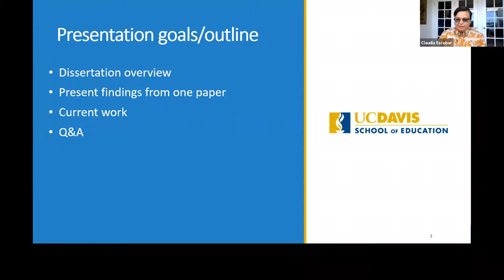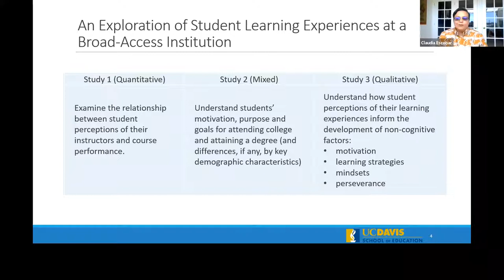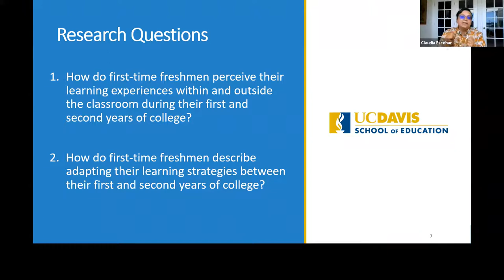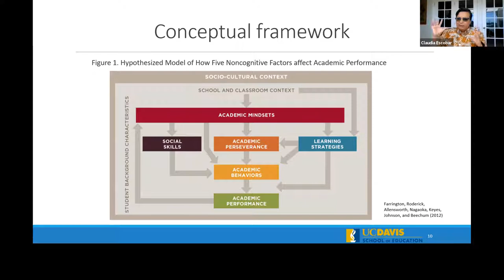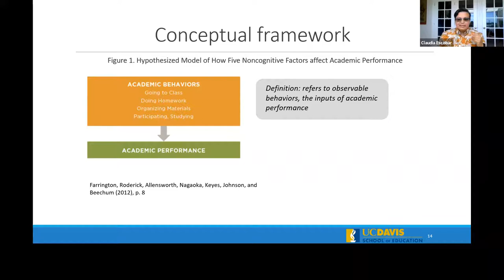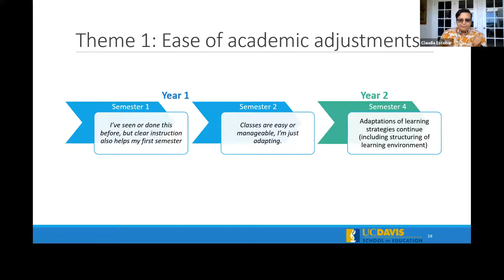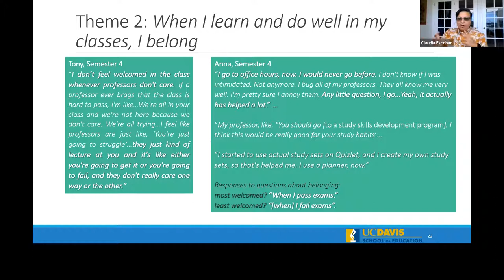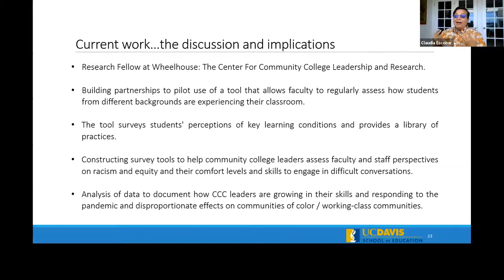I don't know, what I don't know: An exploration of learning experiences and noncognitive factors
On May 24, 2021, the UC School of Education/Graduate Group in Education Ph.D. Student Colloquium Series featured the Dr. Claudia Escobar discussion  “I don't know, what I don't know: An exploration of learning experiences and noncognitive factors at a broad-access institution.”